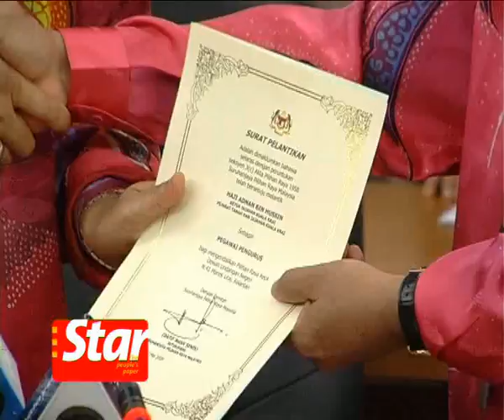Nomination and polling dates set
The Election Commission sets July 6 as the nomination day and July 14 as the polling day for the Manek Urai by-election.